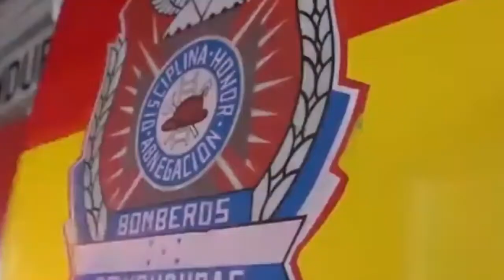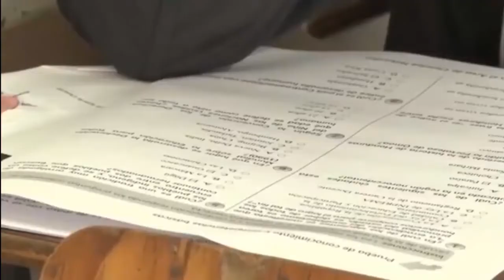Noticias Mas Relevantes Honduras